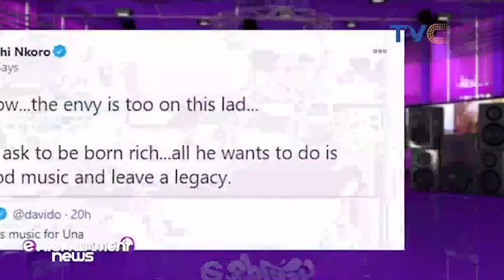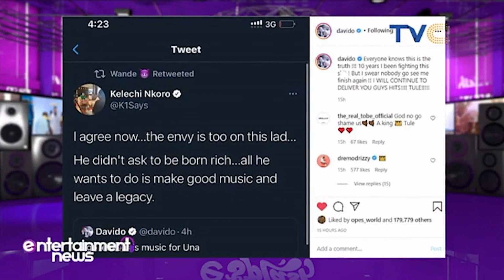Davido Threatens To Quit Music Following Reported Brawl With Burna Boy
Following the alleged brawl between Davido and Burna Boy in a night club in Ghana, the DMW boss has threatened to quit music.

Entertainment Splash, December 29, 2020